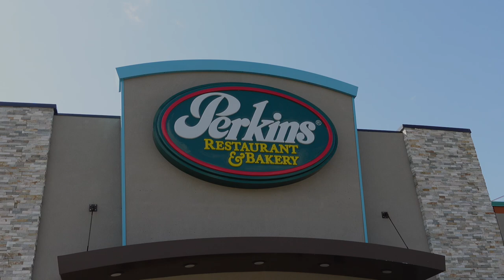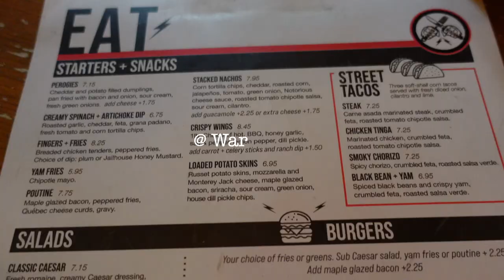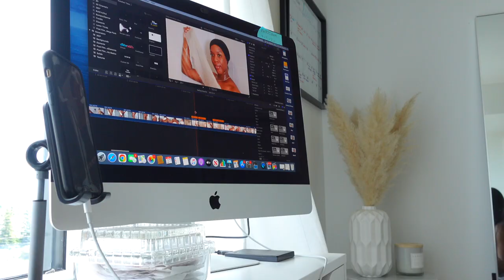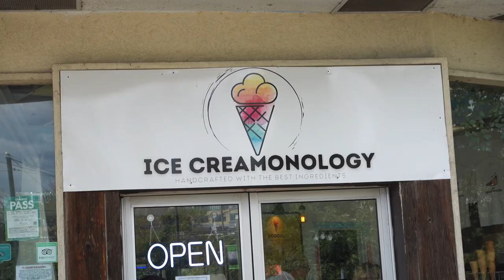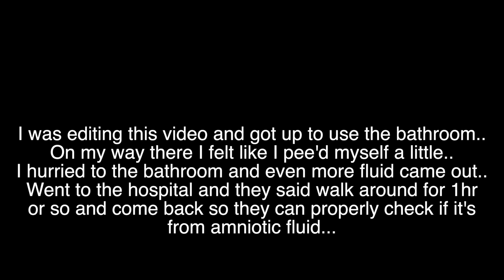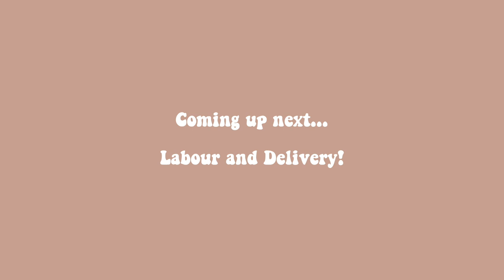VLOG: LAST WEEK OF PREGNANCY, LABOR SIGNS, AMNIOTIC FLUID LEAKING, LOTS OF GOING OUT!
Hey guys!

Thanks for joining me on this journey to motherhood!

“Sanny”